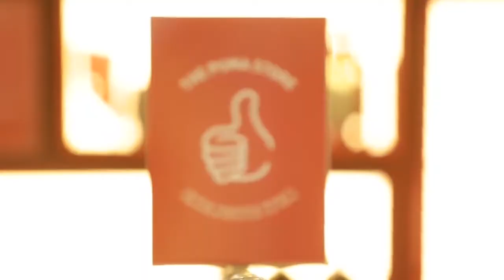Season 1 Ep 6 - Dr Law Tetteh